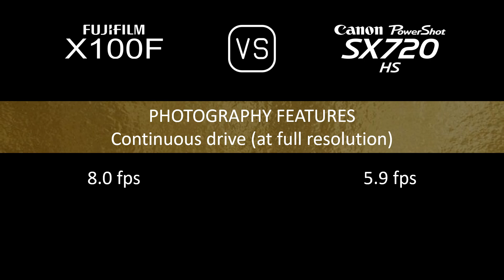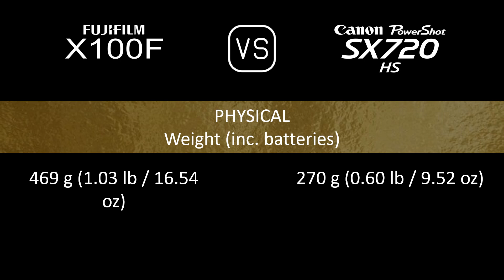Fujifilm X100F vs. Canon PowerShot SX720 HS: A Comparison of Specifications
This video overviews the Fujifilm X100F and the Canon PowerShot SX720 HS in a parallel comparison of specifications.

00:24 LAUNCH
00:32 BODY
00:41 SENSOR
01:05 IMAGE
01:21 OPTICS & FOCUS
02:06 SCREEN
02:26 VIEWFINDER
02:42 PHOTOGRAPHY FEATURES
03:43 VIDEOGRAPHY FEATURES
03:59 STORAGE
04:04 CONNECTIVITY
04:32 PHYSICAL
04:52 MISC